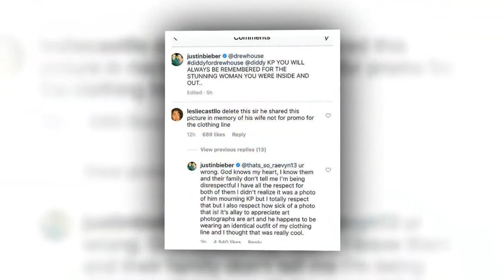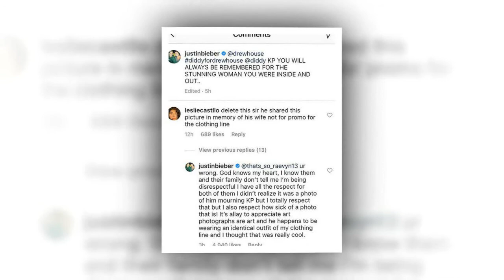Justin Bieber Responds To Criticism After Using Diddy’s Kim Porter IG Post To Promote Clothing Brand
Justin Bieber received a lot of backlash on Mar. 30, when he took to Instagram to tag and promote his clothing brand, Drew House